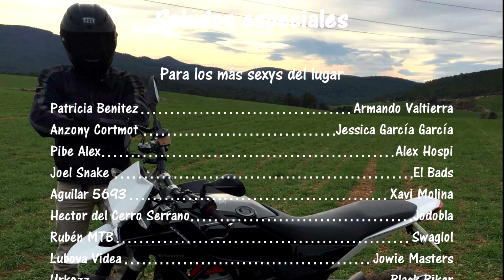EL RETORNO DE LA REINA: NUDA 900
¡Bueno! Quería haberlo subido un poco antes, pero entre el cole y trabajo ando más liado que los hilos de una cometa. En fin, he aprovechado este pequeño tributo a nuestra Husqvarna Nuda 900 para daros las gracias a vosotros y en especial a los que me seguís más de cerca.

Quiero hacer un vídeo dedicado a cada uno de vosotros, pero eso será más adelante. :)

Besitos